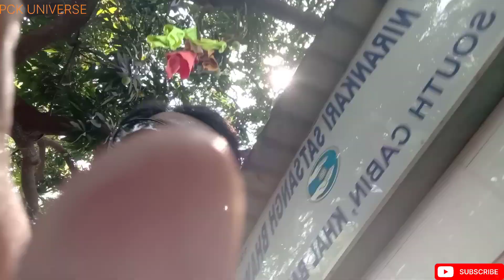JourneyToOffice-JourneyToHome(20/4/24)|Furious Heat Of Sun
Journey To Office-Journey To Home(20/4/24)|Furious SUN SHINE

vlog
viral
edit
tour
edm